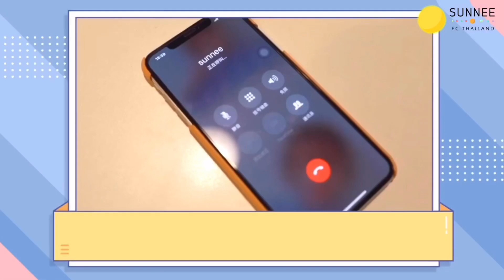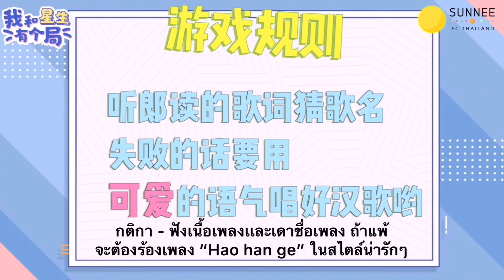20190515 Sunnee’s interview (Thai sub - ซับไทย)